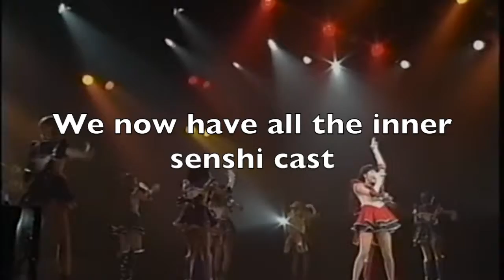New Sailor Mars Announcement!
Hello! This is the announcement for our new Sailor Mars, Byllie! We finally have the 9 main senshi (YAY) so now we can cover so many more songs :)